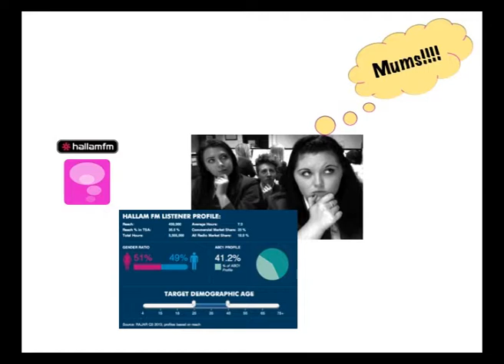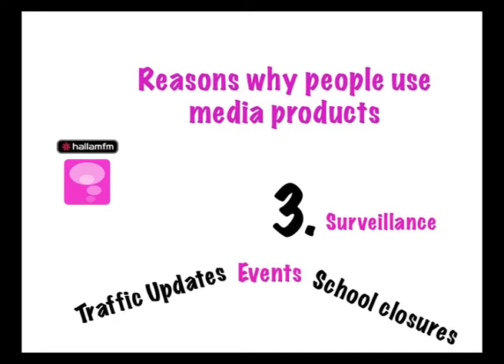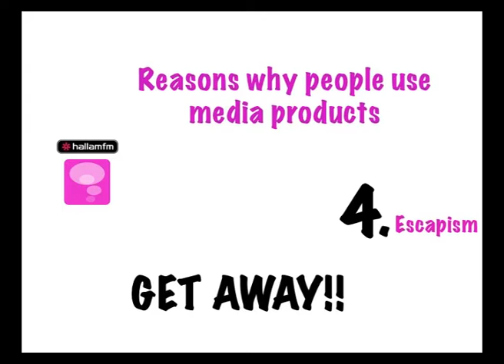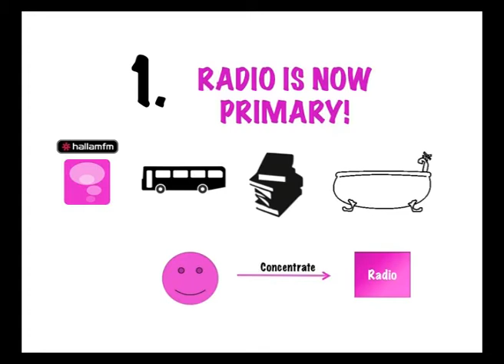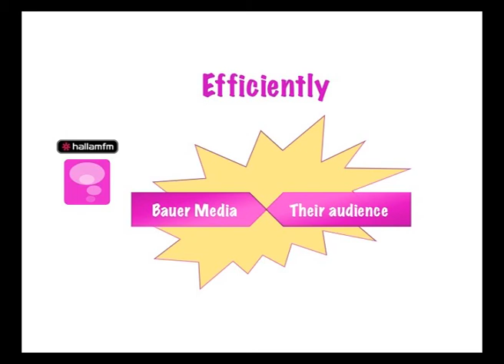Molly Vlog 3